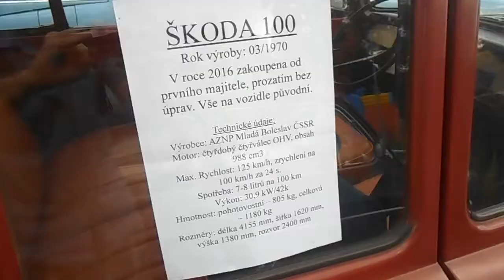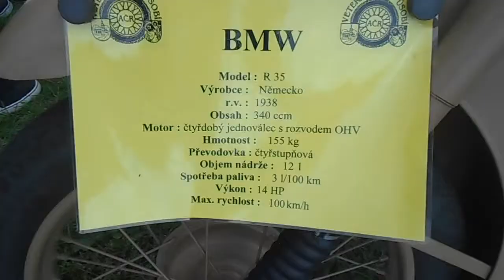Klub Veteráni Humpolec - Olešná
Historické vozy z Klubu Veteráni Humpolec v Olešné. Olešenská pouť 20. srpna 2017.